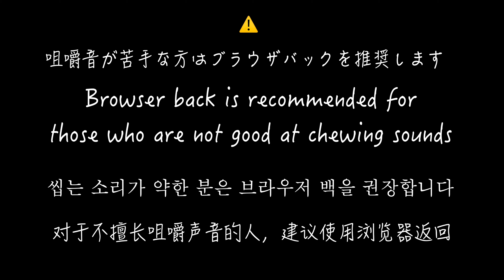【ASMR】(NO TALKING)XmasCake HotCake크리스마스クリスマスケーキ(生地はホットケーキ)食べる音【咀嚼音】【씹는 소리】【Eating Sound】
제 이름은 라이자입니다 !
ライザー軍曹と申します！

趣味で食べる動画をあげています！
比較的緩い動画が多いです
少しでも気になったら見て行って頂けたらうれしいです🍣

I'm giving you a video to eat as a hobby!
 There are many relatively loose videos
 I would be happy if you could take a look if you are interested in it 🍔

취미 먹는 동영상을 올리고 있습니다!
 비교적 느슨한 동영상이 많습니다
 조금이라도 걱정되면보고가 주시면 기쁩니다 🌶

〇home：To Saitama in Japan
                     @korabo://zehi.yarimashou^^/
　　　　　 @Let's say a collaboration^^/
                     @협력을 부탁합니다^^/